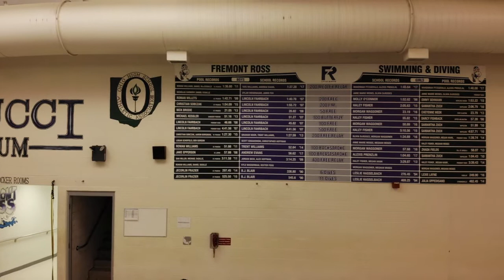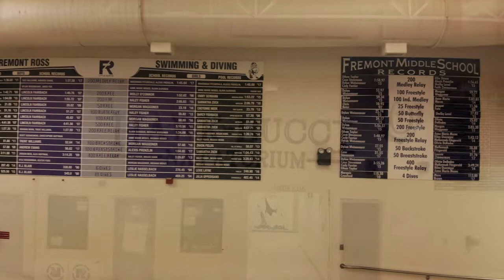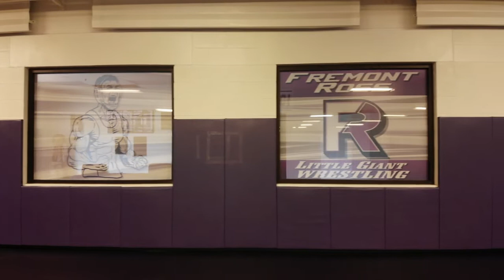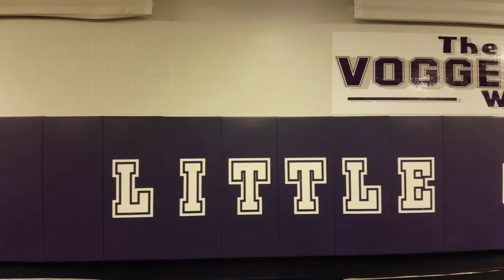Facilities Drone Video